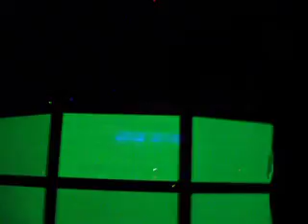john digweed - industrija 2009 - intro - part 1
majstor...